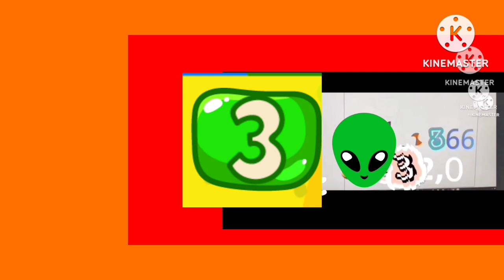24 de julio de 2024